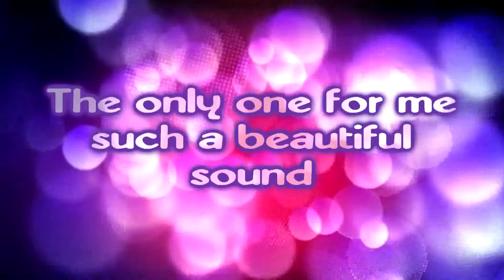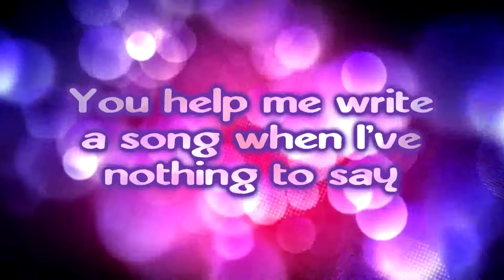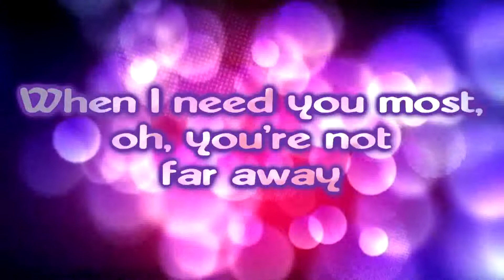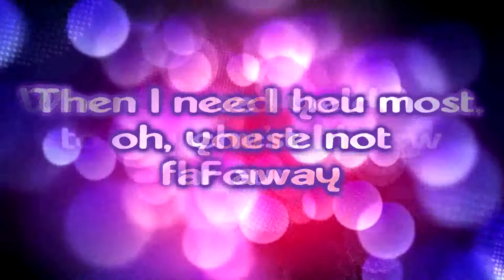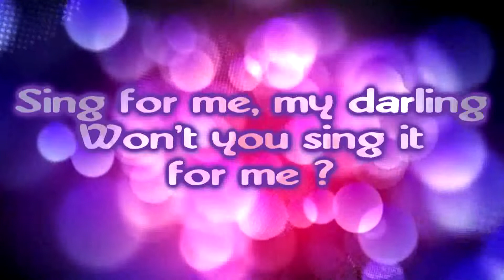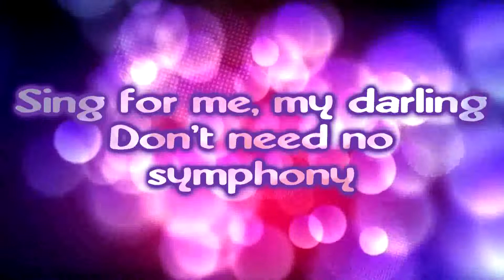Tom Gregory - Fingertips [Lyrics on screen]